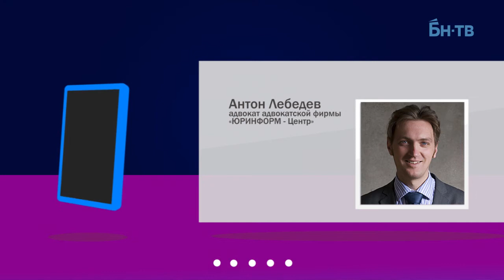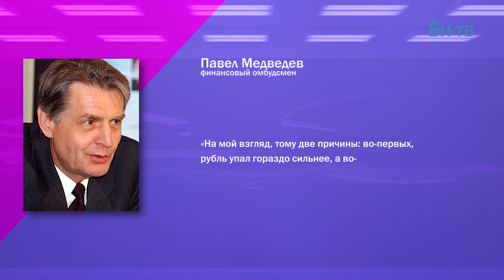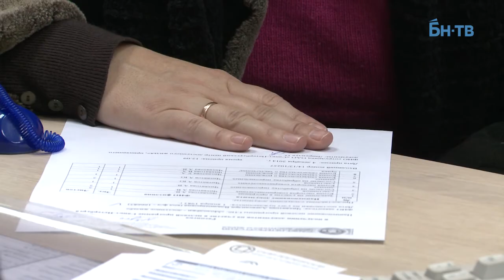Валютная ипотека: какие варианты?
Валютные ипотечные кредиты обернулись для заемщиков финансовой ловушкой: размер ежемесячных выплат для них резко вырос. Тем, кто уже не может выполнять свои обязательства, эксперты рекомендуют обращаться в банк и совместно решать проблему.